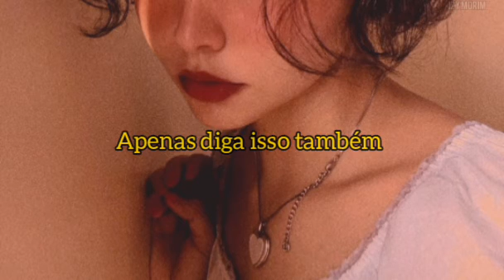shiloh dynasty-i say that's the problem (tradução PT-BR)